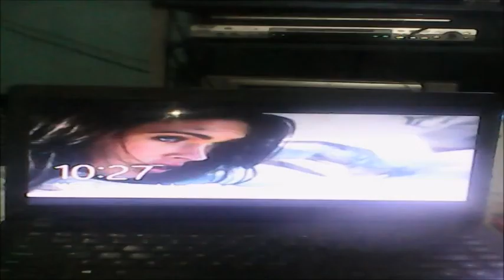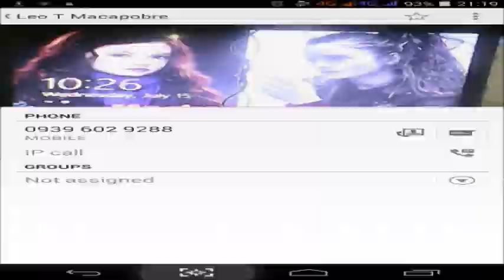gugma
Exun's Dormitory